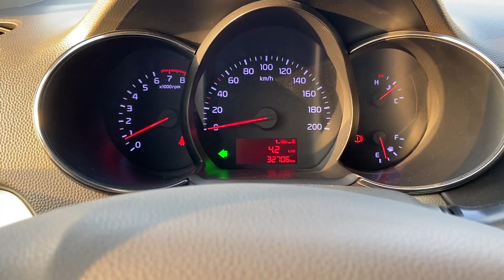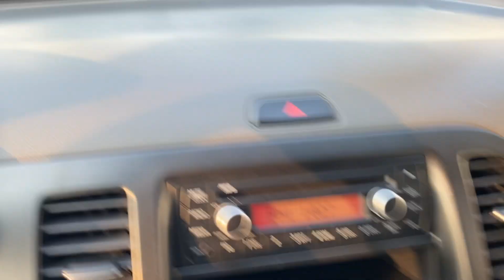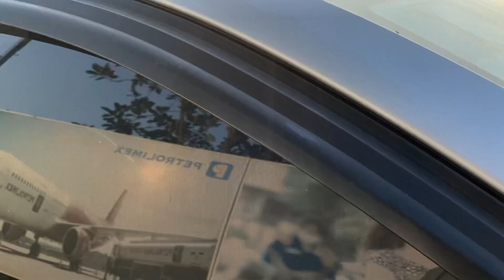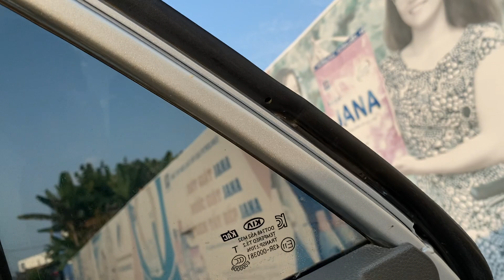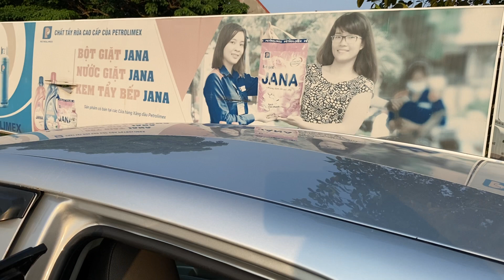🍖🍖🍖 Kia Morning 2019 MT tư nhân 1 chủ từ mới máy 1.25 Máy móc keo chỉ cột kèo zin hết 0964656865